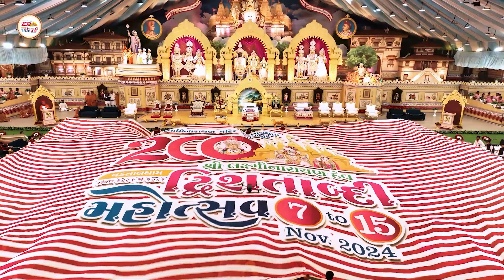Day 1 Highlights: A Grand Start to the Lakshminarayan Dev Dwishatabdi Mahotsav 🌼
श्री लक्ष्मीनारायण देव द्विशताब्दी महोत्सव के पहले दिन का शुभारंभ वडताल धाम में भव्यता के साथ हुआ! रंगीन शोभायात्रा और संतों के आशीर्वाद से महोत्सव का पहला दिन स्वामिनारायण परंपरा की गहरी आस्था और सांस्कृतिक समृद्धि को दर्शाता है। 200 वर्षों की इस आध्यात्मिक विरासत का मिलन, एकता और श्रद्धा के साथ उत्सव मना रहे हैं। इस ऐतिहासिक महोत्सव का हिस्सा बनें। 🙏✨